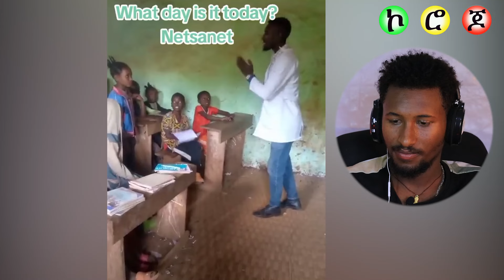🔴 እሸቱ ያላየው ህፃን እና የሳምንቱ አስቂኝ አዝናኝ ቪዲዮ funny ethiopian reaction video | Seifu on Ebs | Ebs Tv | ድንቅልጅ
the funniest ethiopian videos reaction by korojo media.